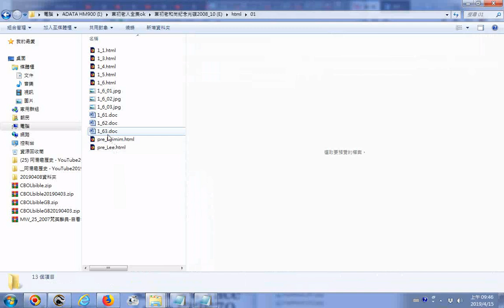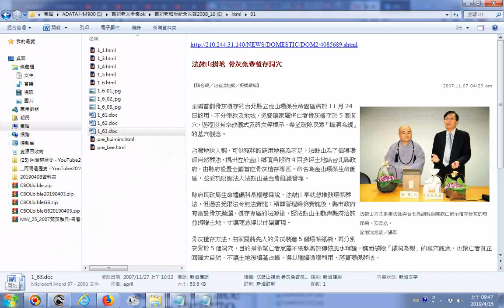環保生命園區雖位於法鼓山世界佛教教育園區土地上，但服務對象不分佛教、道教、天主教、基督教等信仰，也不限台北縣民使用，只要認同環保葬法的概念，均可植存骨灰，縣府並免費提供骨灰環保袋及安息盒200711